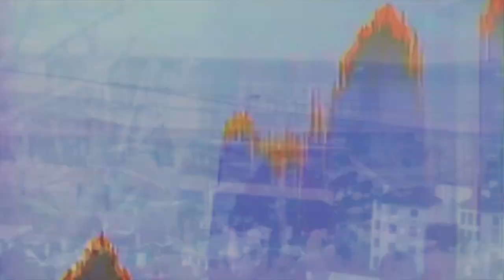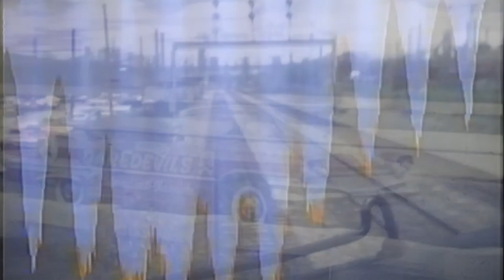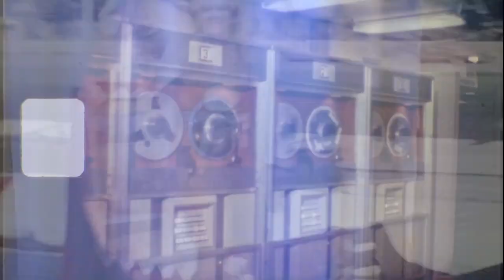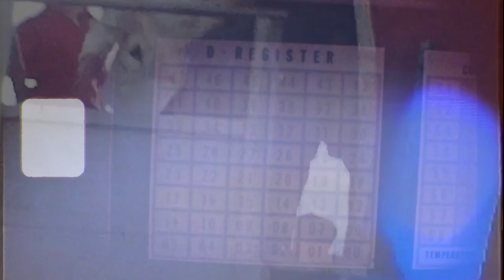Nonconnah ~ They Left Behind Tapes To Explain Their Actions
From 'Don't Go Down To Lonesome Holler', out 07/01/22 via Ernest Jenning Record Co.

Various assembled recordings circa 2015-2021. Double C90 special edition w/ booklet full of writings, photography, and other various ephemera.

Aided here and there in these many recordings by -

Randy Randall (No Age)
Norman Westberg (Swans)
Thalia Zedek (Come, Live Skull)
Stuart McLamb (The Love Language)
Charles Spearin (Do Make Say Think, Broken Social Scene)
Eric Johnson (Archers Of Loaf)
Pall Jenkins (Three Mile Pilot, The Black Heart Procession)
Sanford Parker (Minsk, Twilight)
Ben Crum (Great Lakes, The Ladybug Transistor)
Doug Tuttle (MMOSS)
Kevin Barker (Currituck Co, Vetiver)
Sohrab Habibon (SAVAK, Obits)
Greg Jamie (O'Death)
Cory Osborne (Panda Riot, Lightfoils)
Joel August Hatstat (Cinemechanica)
Josh Shaw (Blvck Hippie)
Kip Uhlhorn (Cloudland Canyon, Panthers)
Laura Wagner (Lazy Legs)
Celeste Lehr (Argiflex)
Linda Heck (Tav Falco's Panther Burns)
Nathan DeYonker (Dark Meat, Noiserpuss)
Stephen Chopek (The Everymen)
Ryan Garbes (Raccoo-oo-oon, Wet Hair)
Dino Spillutini (Wrong Body, Islands Of Light)
Thomas Meluch (Benoit Pioulard)